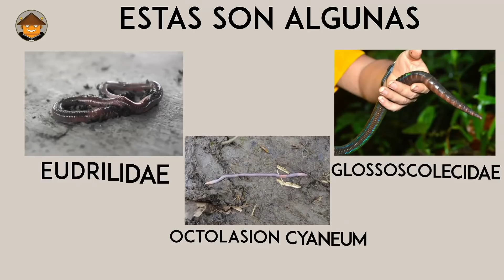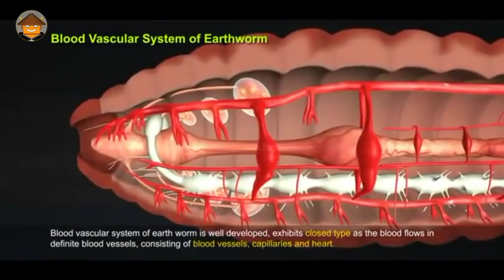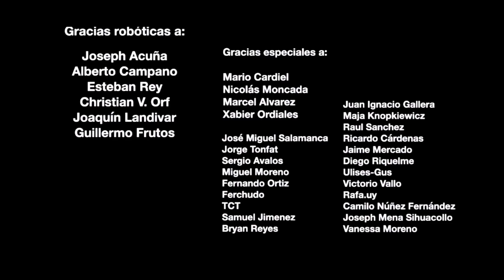Qué pasa con las Lombrices de Tierra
Hay algunas cosas que deberías saber para entender mejor a las lombrices de tierra.